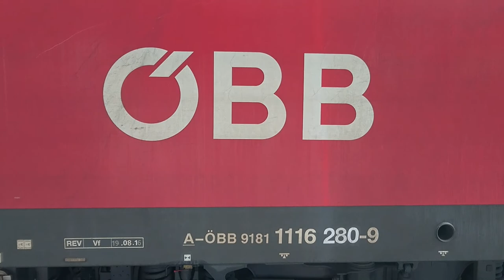Baureihe 182: Taurus - Der Stier in Hamburg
Die Lokfamilie Taurus wurde von Siemens als Universallokomotive entwickelt. Entsprechend sind in diesem Video Lokomotiven dieses Typs in verschiedenene Einsatzgebieten zu sehen: im Personennah- und -fernverkehr sowie im Güterverkehr.
Von Herstellerseite aus tragen die Lokomotiven die Bezeichnung ES 64 U 2, die auch an den Mietloks von Dispolok angeschrieben ist. Ein Markenzeichen des Taurus ist die dorische Tonleiter, die beim Anfahren zu hören ist und durch eine stufenweise Änderung der Frequenzen in der Leistungselektronik auftritt.

Szenenfolge:
00:00 Verschiedene Ansichten der Baureihe 182 der DB im Nahverkehr (Regionalexpress-Züge Hamburg-Schwerin, Aufnahmen am Hamburger Hauptbahnhof, Hamburg - Berliner Tor und kurz außerhalb von Hamburg-Bergedorf)
03:56 Verschiedene Ansichten der ÖBB-Baureihe 1116. Die Österreichische Bundesbahn ÖBB setzt den Taurus im Personen-Fernverkehr ein. Seitdem die DB sich von verschiedenen Nachtzug-Verbindungen getrennt hat, kommen ÖBB-Tauri morgens vor Nachtzügen in den Hamburger Hauptbahnhof und fahren abends wieder zurück nach Süddeutschland.
07:28 Tauri im Güterzugdienst: Loks von Dispolok vor drei Güterzügen im Bereich Hamburg-Wandsbek/Horn.
09:44 Noch einmal Personenfernverkehr: Ausfahrt eines Dispolok-Taurus vor dem Hamburg-Köln-Express am Hamburger Hauptbahnhof